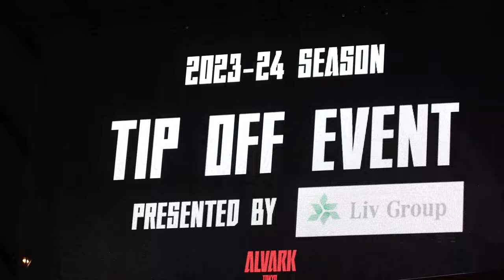BEHIND THE SCENES: ALVARK TOKYO NEW SEASON KICK-OFF WITH FANS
Come and see the presentation event of Alvark Tokyo for the new season from the inside! In this behind the scenes I have talks with my teammates in the locker room. Zack Baranski, Shuto Ando, Ryan Rossiter, Hiryu Okamoto, Gen Hiraiwa, Taiki Osakabe and coach Adomaitis. We even have an interview with Rook and we have his promise for a challenge with him before the end of the year!!! 🐻⚔️🏀

We talk about predictions for the season, what my teammates have done this summer, who they want to play against or what they like to do on a day off. Everything we've never told you before, you'll see in this video! 🤭

This is going to be a hard-fought league, but we have all the excitement in the world to make our fans happy. Fans who came to visit us in our new arena. We had a great time together on a very special day! 👏🏻👏🏻👏🏻

Do not miss everything we told you in this behind the scenes of Alvark Tokyo!!! See you soon on the court. It's already starting!